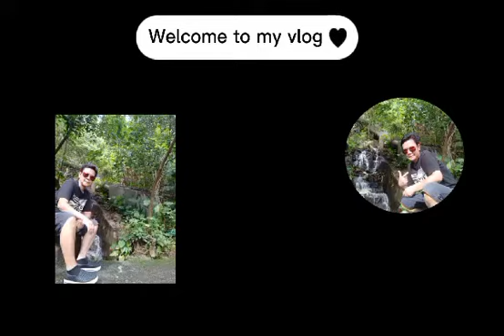At the top of the mountain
here at top of tsuen wan mountain